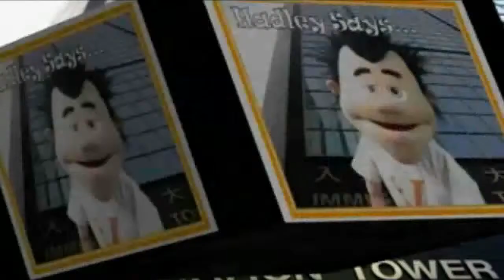Puppet Series With Green Screen 17